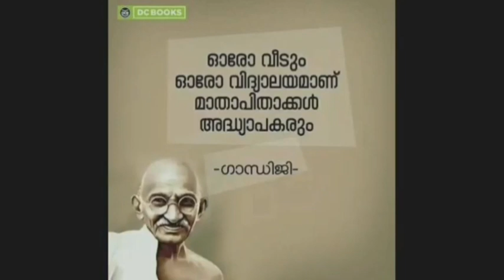മഹാത്മാ ഗാന്ധി.... ഇന്ന് ഒക്ടോബർ 2ഗാന്ധി ജയന്തി... Hridayapoorvvam Anju Teacher❤️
മഹാത്മാവിനെ അറിയുക...

Non profitable and educational purpose only